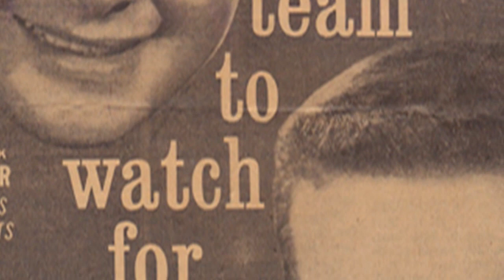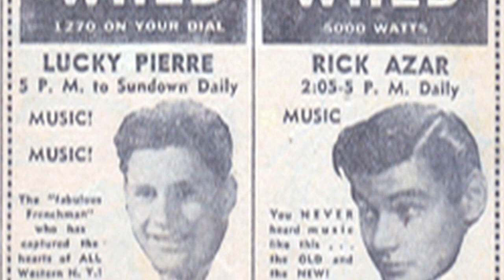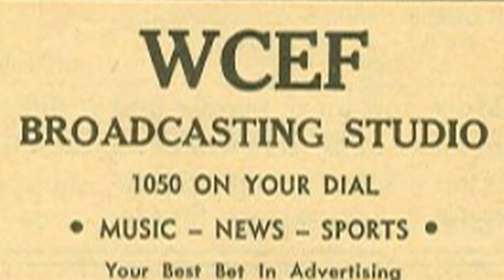Giants of Buffalo TV Irv, Rick and Tom Part 1